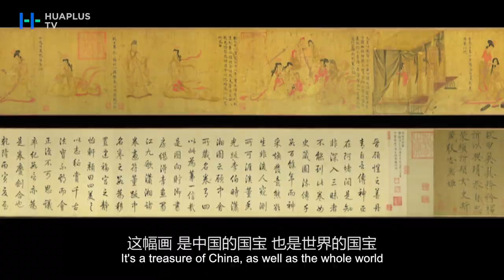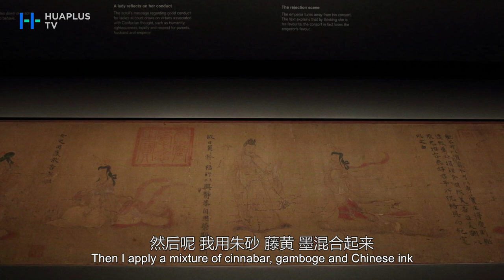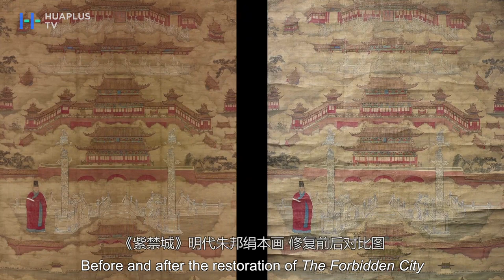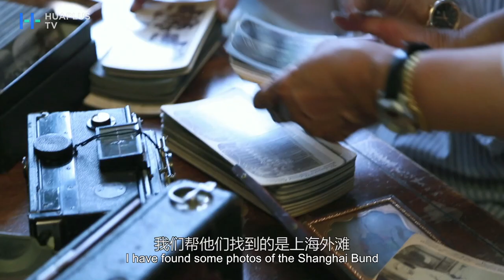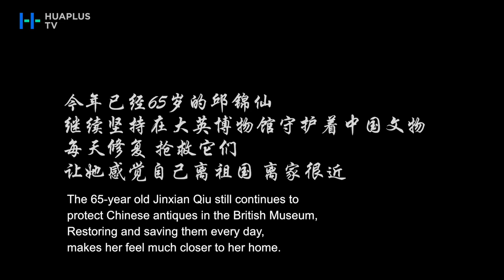用开水洗画，她在英国"复活“千百岁的东亚文物瑰宝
在英国大英博物馆修复中国文物的邱锦仙，将几近失传的中国古画修复工艺与现代技术相结合，为中国国宝级的古迹留存做出突出贡献。